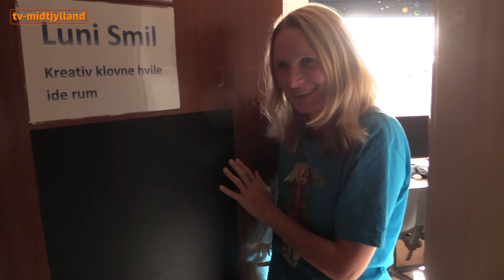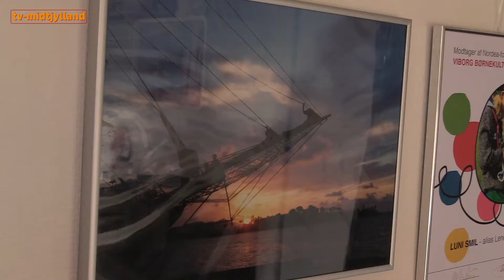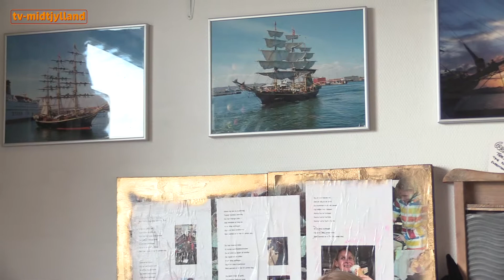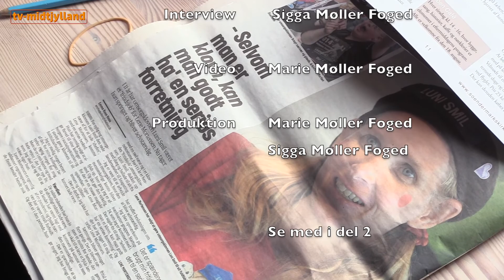Lene Mortensen "tager springet" - del 1 - TV Midtjylland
Onsdag den 2. december 2020: Vi besøger Lene Mortensen, der har taget springet og blevet selvstændig.